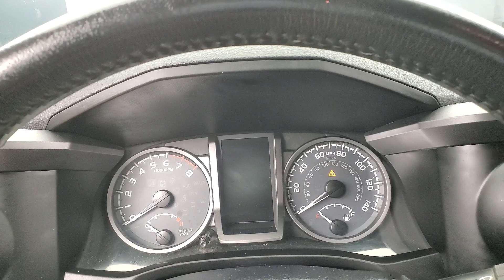2017 Toyota Tacoma SR5 V6 MEDIA SCREEN BACK-UP CAMERA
Stock #:077683
ONE OWNER, AUXILARY AUDIO INPUT, BACK-UP CAMERA, BLUETOOTH CONNECTION, CD PLAYER, FOG LAMPS, INTEGRATED TURN SIGNAL MIRRORS, KEYLESS START, PUSH BUTTON START, SIRIUS XM SATELLITE RADIO, USB, 4 WHEEL DRIVE, 118-POINT INSPECTION PROCESS, 4WD.

Awards:
  * 2017 KBB.com Best Resale Value Awards   * 2017 KBB.com 10 Most Awarded Brands